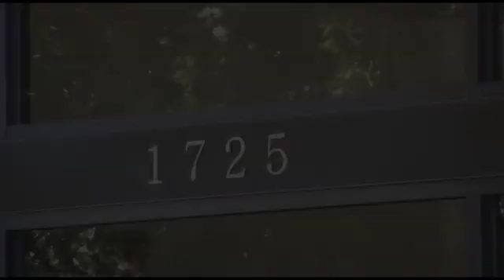111019 Kenny T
Sorry for the audio issues...had a mike problem this week...